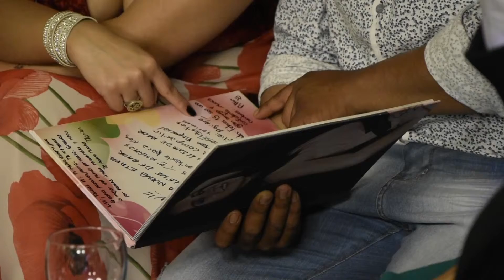Síntesis Ochoa Ailín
*** ÚNICOS COMO TU EVENTO ***